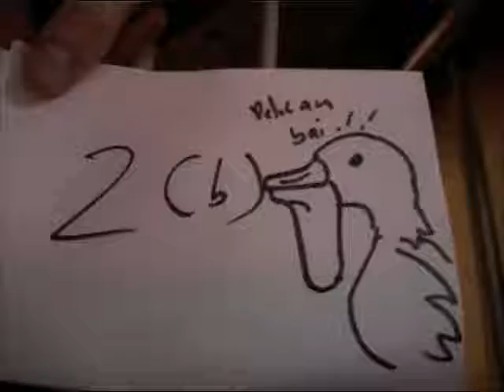FUN.flv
Here are shots from our preparation day coming up to the filming of the Shining remake which will in fact be called "The Conversation". Good to laugh!